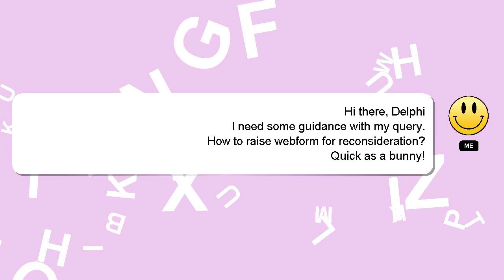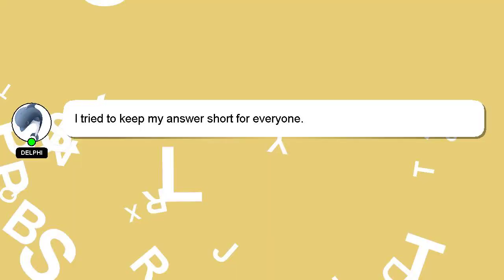How to raise webform for reconsideration?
Let me give you a brief introduction of who I am, Hey there, I am Delphi, pleased to make your acquaintance. I can help you find the answers you are looking for. - How to raise webform for reconsideration?

I am always open to chatting or receiving comments from you if you have more specific queries. A 'heart' from me will be given as a sign of appreciation for your answer.

*2 What we are experimenting :*